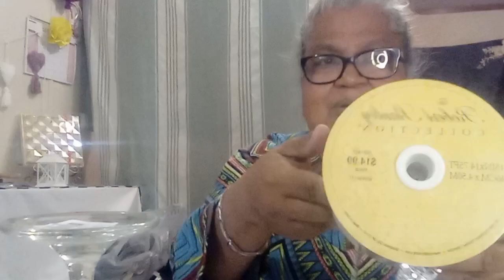haz ESTE ELEGANTE CENTRO DE MESA PARA BODA/MIS 15 AÑOS CON FLORES DE CARTULINA